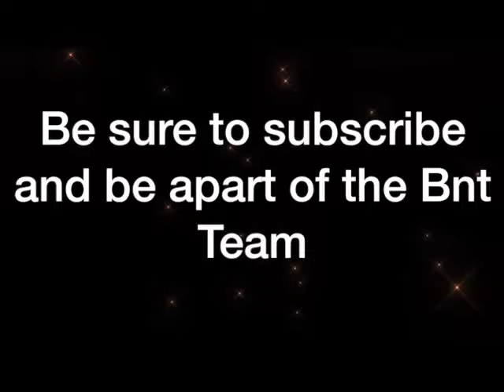Failed collab not on my end!!!!!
this was suppose to be a collab about our city but things happen I made this video 6 months ago so enjoy.